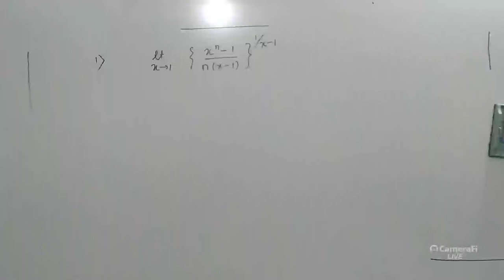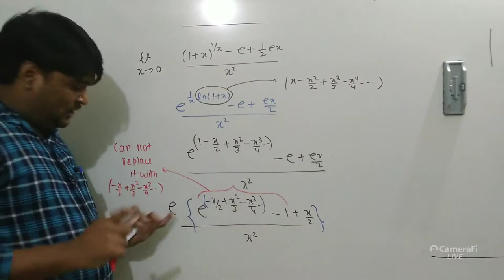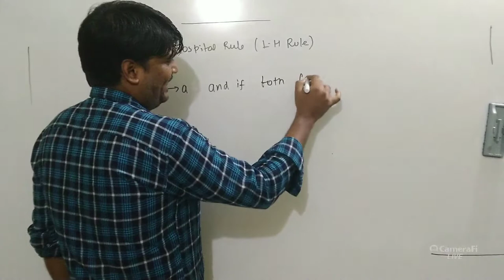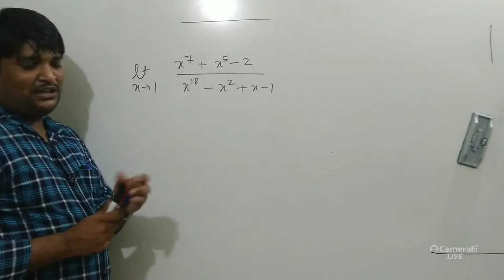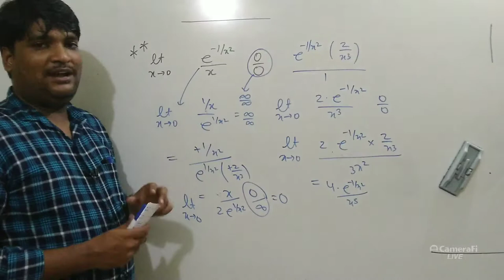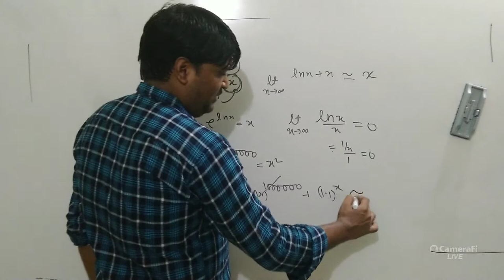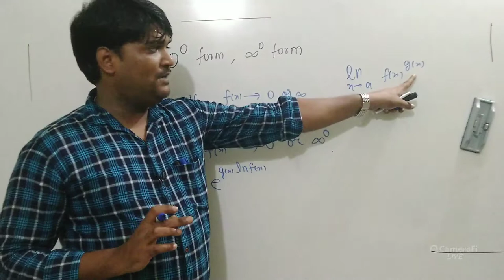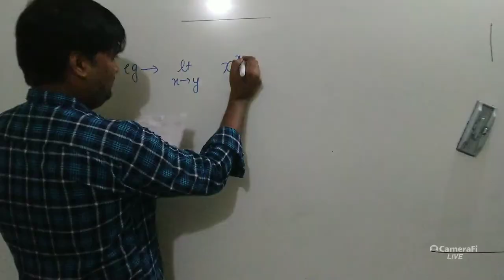LIMITS LECTURE 10